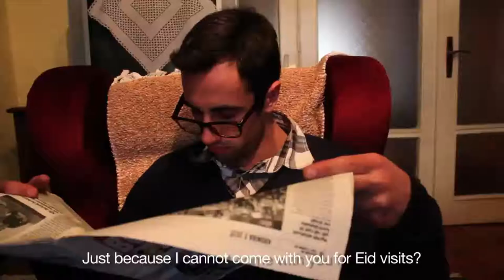The Spinning Triangle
OneMinutesJr video produced by Orgesa Arifi (20) from Kosovo at a video workshop in Pristina (October 2013)